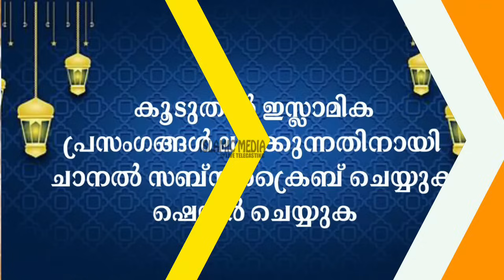ഭാര്യ ഭർത്താക്കന്മാർ ഇടയിൽ കൂടുതൽ സ്നേഹം ഉണ്ടാകാൻ | ദമ്പതിമാർ ആഗ്രഹിച്ച വീഡിയോ